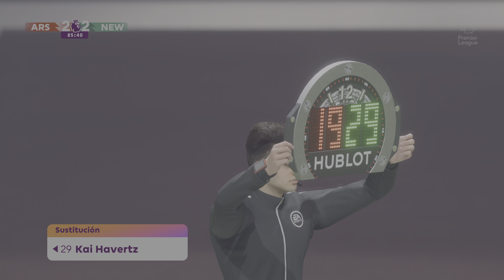Arsenal vs Newcastle | Premier League | EA FC 24 | PS5™ 4K HD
Dive into the heart of English football with this captivating EA FC 24 gameplay, featuring a Premier League showdown between Arsenal and Newcastle at the iconic Emirates Stadium
 stadium. The virtual rendition of the stadium is a testament to EA's meticulous attention to detail, showcasing the grandeur of the arena against the backdrop of an animated and passionate crowd.